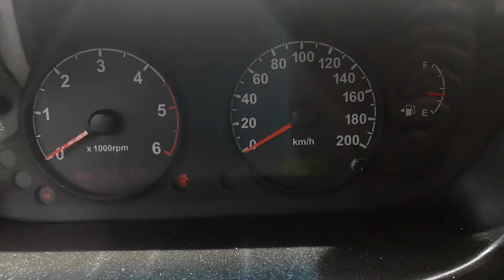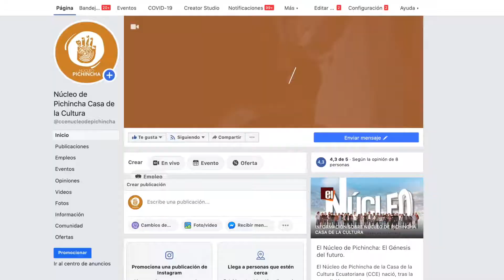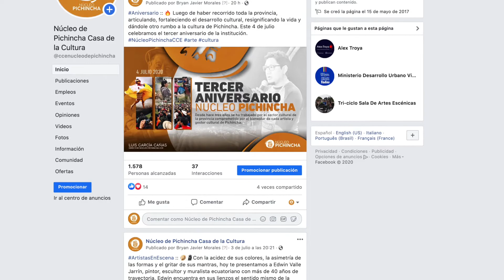Núcleo en Territorio Semana del 29 Jun al 5 de Jul 2020